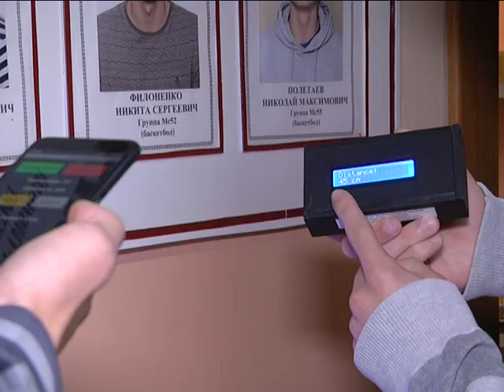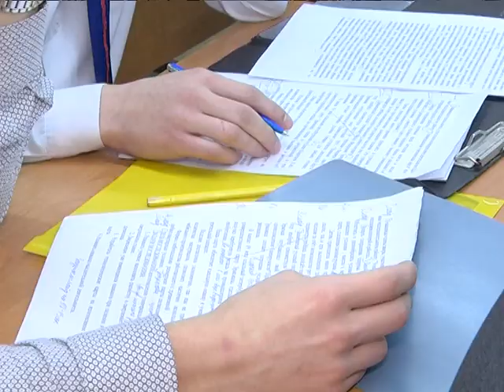2018-12-13 г. Брест. Конкурс исследовательских работ в политех. колледже. Новости на Буг-ТВ.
.«От школьного проекта к профессиональной карьере» под таким названием на базе Брестского политехнического колледжа в третий раз  прошел  конкурс исследовательских работ учащихся общеобразовательных школ. Свои научные изыскания на суд жюри и сверстников представили учащиеся из Бреста, Лунинца и Борисова по шести направлениям точных и гуманитарных наук. Чем привлекает молодежь научно-исследовательская работа, и какие темы затрагивают молодые пытливые умы выясняла Ирина Альшова.